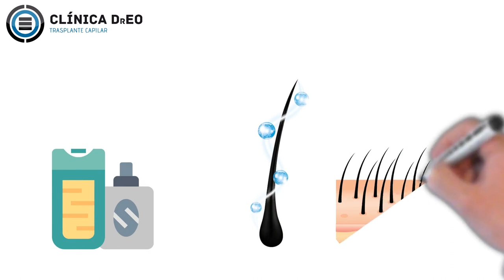Implante de barba ¿Por qué todos queremos tener barba y bigote? ¿Poder, virilidad o moda?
La barba ha sido históricamente una característica de poder y virilidad, pero ¿que hay detrás de ella? Hoy es posible contar con una barba de primer nivel incluso si no tuvimos la suerte genética de tener una.

En el mercado podemos encontrar soluciones estimulantes como el minoxidil, pero todas ellas son temporales, ya que al finalizar con la colocación del producto la barba regresará al tamaño y forma que tenía originalmente.

El implante de barba es la única opción permanente de barba que nos permite cambiar nuestra genética con resultados totalmente naturales y satisfactorios.